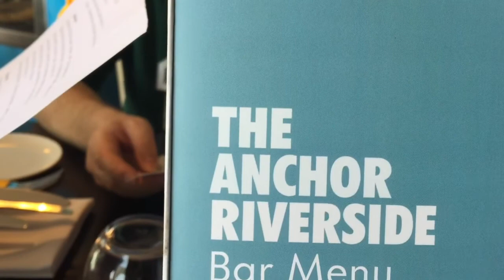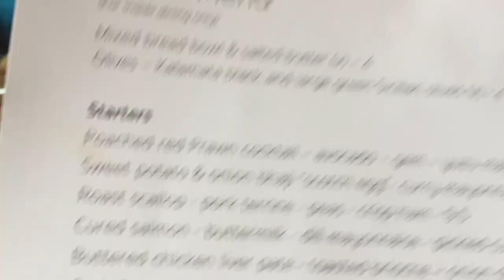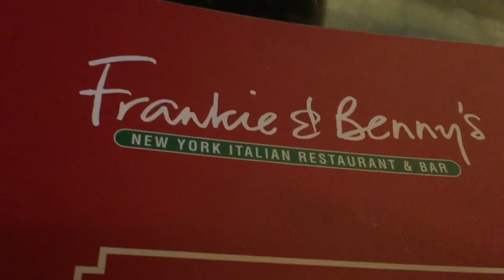Birthday Weekly Vlog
I decided to vlog the week of my birthday and some of things we got up to.